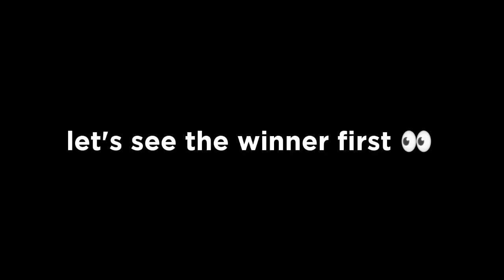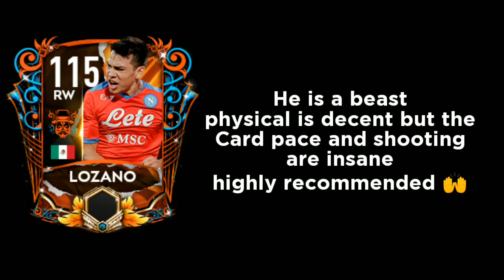WHO IS THE BEST RW FIFA MOBILE | MESSI VS BUENDIA VS LABORDE VS LOZANO VS GREENWOOD VS LUKEBAKIO